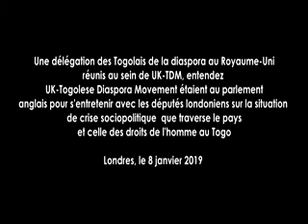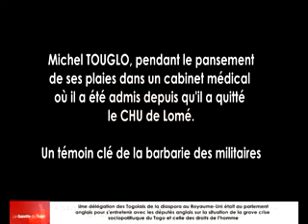Les membres de UK-TDM de l’Angleterre ont rencontré les députés londoniens sur la situation du Togo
Le 8 janvier dernier, après plusieurs tentatives, une délégation dudit mouvement a rencontré les députés Londoniens. Au parlement londonien, la délégation de UK-TDM a exposé la situation togolaise aux députés anglais et leur ont informé sur les raisons réelles de la crise sociopolitique que traverse le Togo depuis une décennie. Ils sont revenus sur les nombreux cas de violation des droits de l’homme surtout l’assassinat lâche des adolescents.